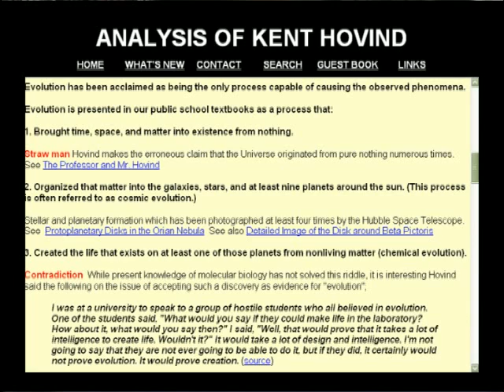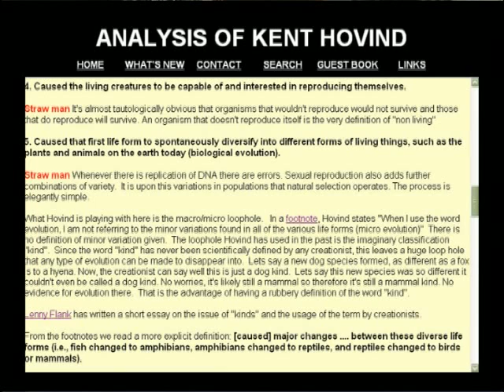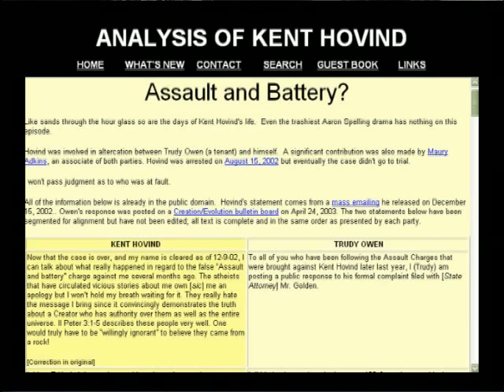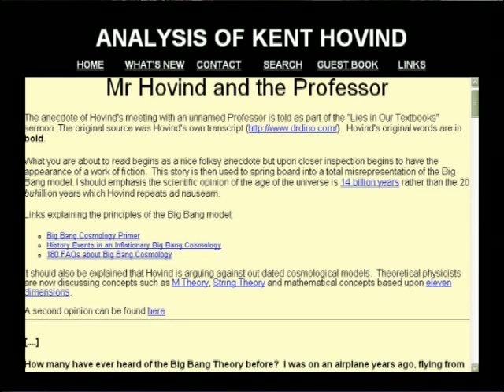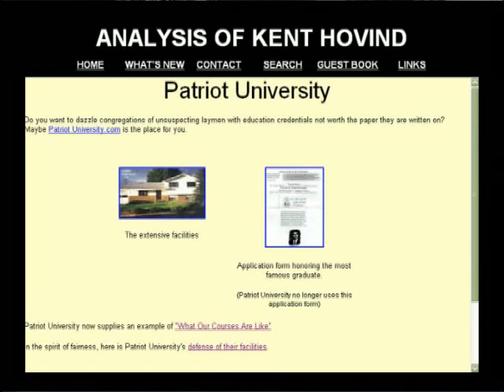Answering The Critics Show 2